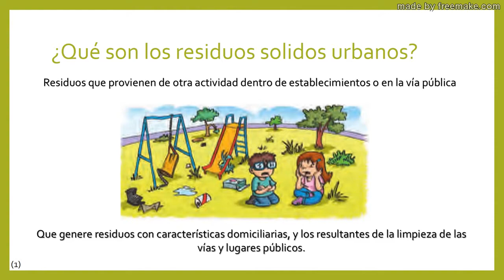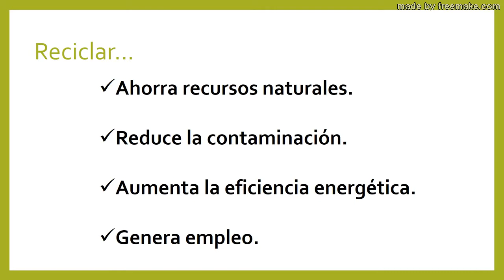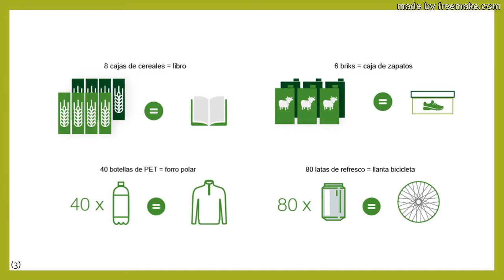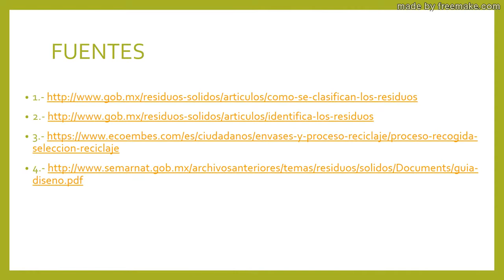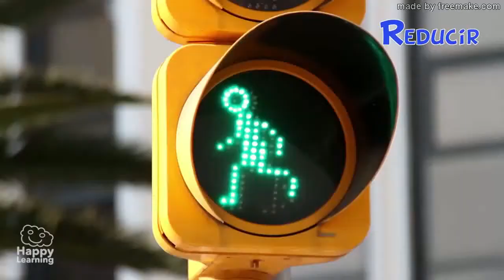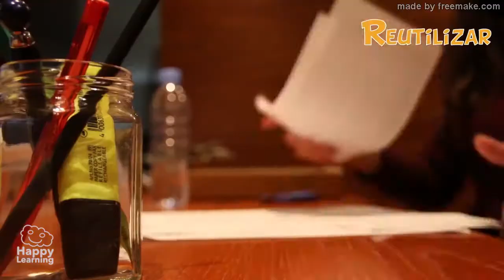COMITÉ AMBIENTAL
Sigue estos sencillos pasos y cuidemos el medio ambiente.